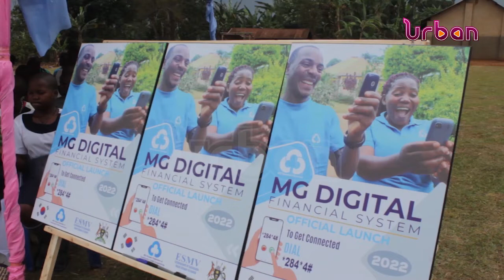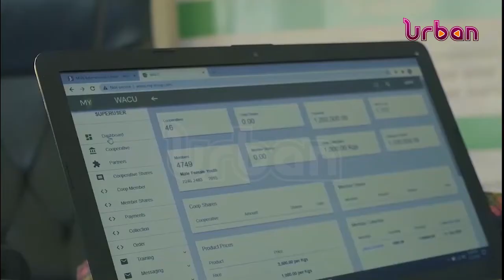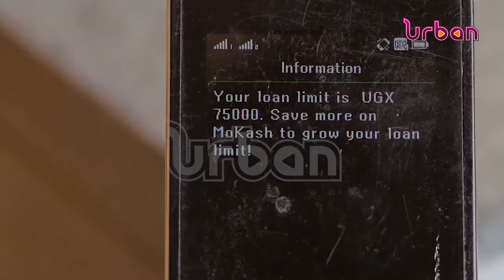GOVERNMENT LAUNCHES DIGITIZED VILLAGE COOPERATIVE BANKS